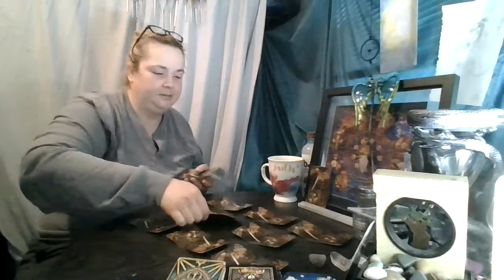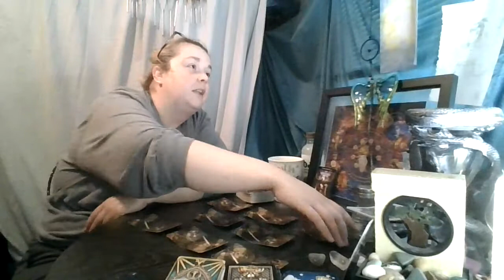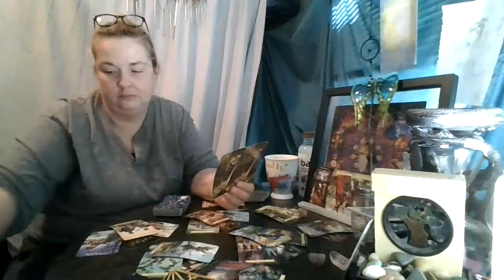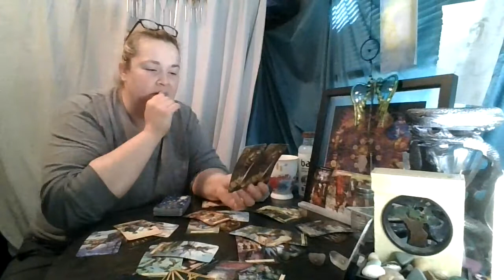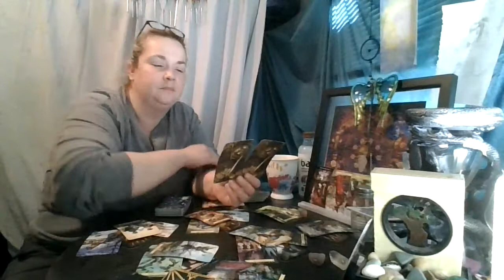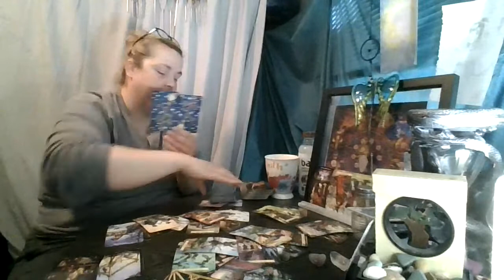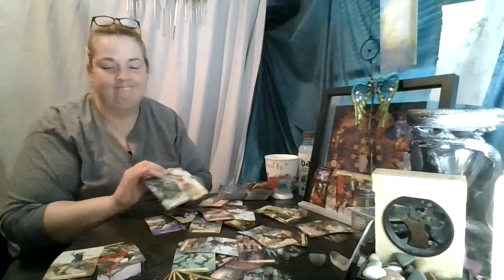Aries 2nd 1/2 of June: You weren't even on the same High Way!